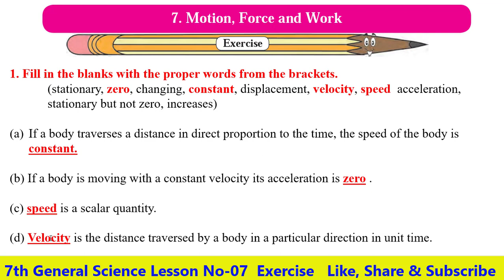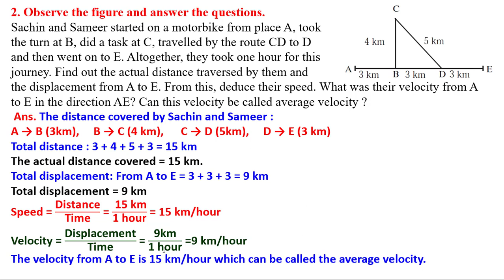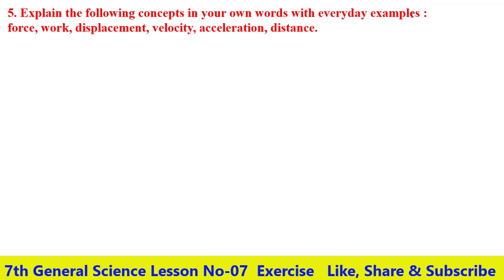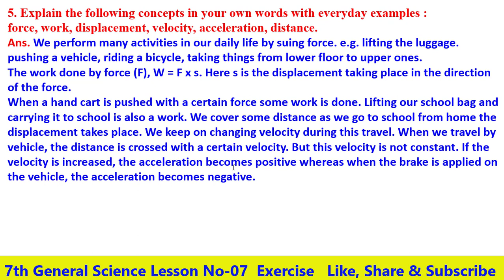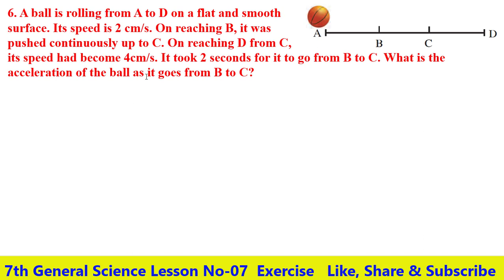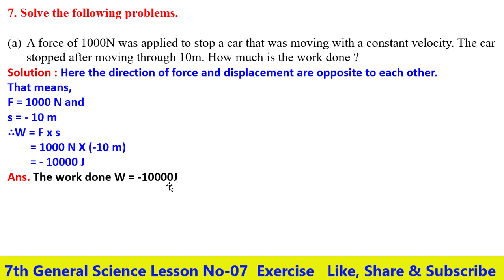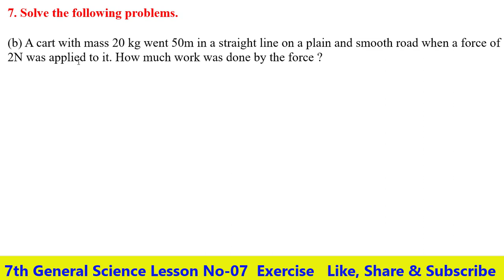Exercise Lesson No-07-Motion, Force and Work Class 7th General Science English Medium State Board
Hello Friends

Q.A.(Exercise) Lesson NO 07-Motion, Force and Work Class 7th General Science English Medium Maharashtra Board

class 7th General Science Lesson No 07- Motion, Force and Work